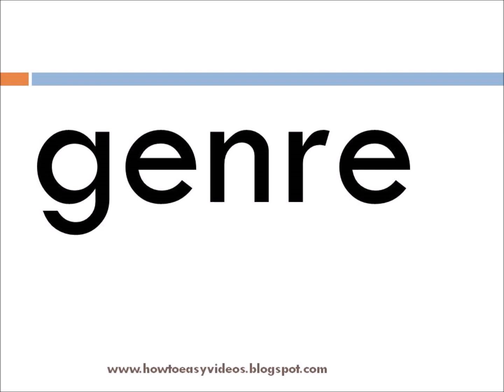How to pronounce genre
This video shows how to pronounce genre.